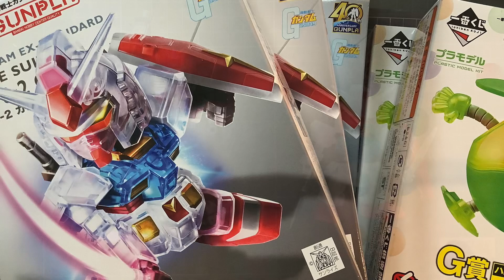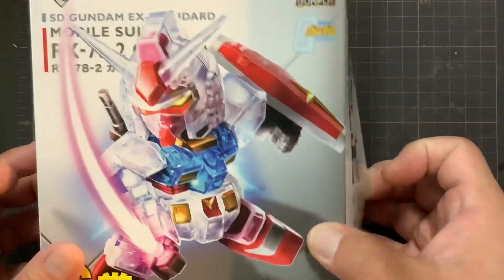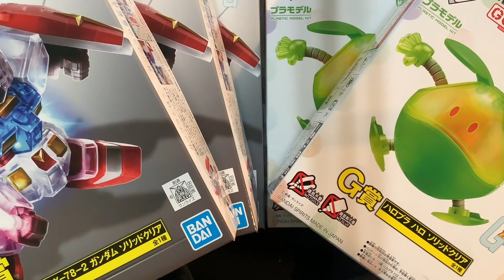【ガンプラ】【一番くじ】追加で GUNPLA 一番くじ 引いてきました❗️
一番くじ追加です。ガンプラ